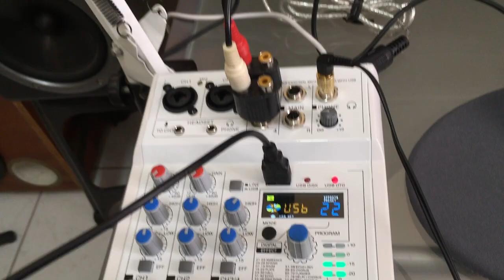YM2413 MULTITIMBRAL MODULE PLAYING GAMES' SONGS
This is my project of a YM2413 FM Synth and Multitimbral MIDI Module, already assbembled in a printed circuit board.  It uses the 16 internal ROM YM2413's instruments + percussion/drums in multi-timbral mode.

This circuit responds to MIDI information that is coming from the laptop, where is used a MIDI player playing the Famous Games songs in MIDI format.

I picked the audio generated by the YM2413 and sent to the Zoom G1 Four where is applied Chorus and Reverb effects, then the audio goes to the audio interface.

The YM2413 chip (known as OPLL), which is 2 operator FM musical synthesizer that uses FM synthesis (frequency modulation) to generate timbres. In this YM2413 based musical instrument I am using the Arduino Nano to control the YM's internal registers.

The YM2413 was used in:
-Yamaha PSS-170 and PSS-270 keyboards in 1986;
-Yamaha SHS-10 shoulder keyboard in 1987, and the Yamaha PSS-140 and Yamaha SHS-200 in 1988;
-Yamaha PSR-6 keyboard in 1988;
-Sega Master System, MSX, Atari Games Rampart arcade game;

I purchased the YM2413 chip on Aliexpress. I designed the board then sent the gerber to JLCPCB to be manufacured. Application Manual